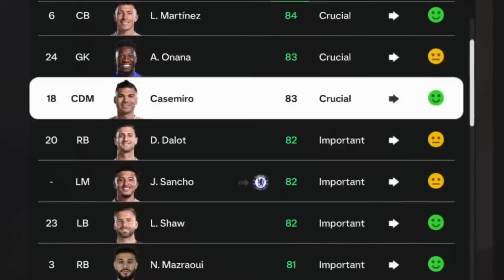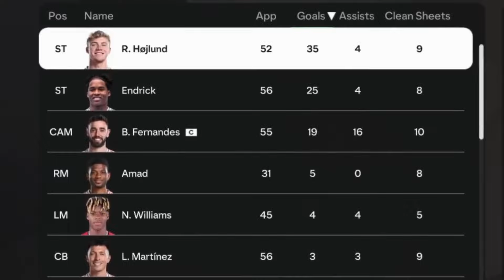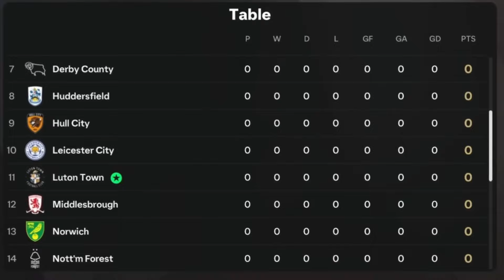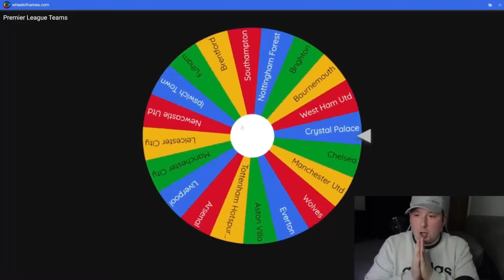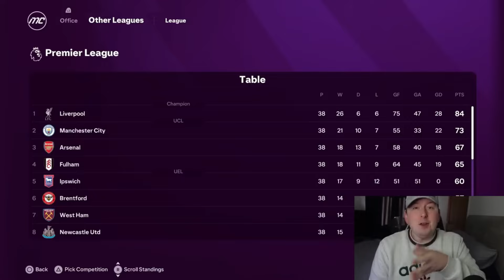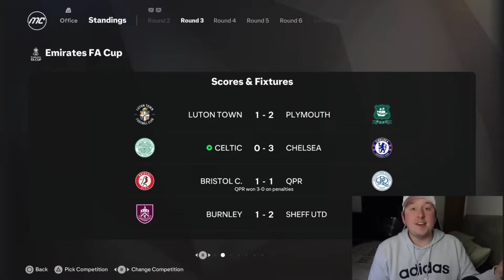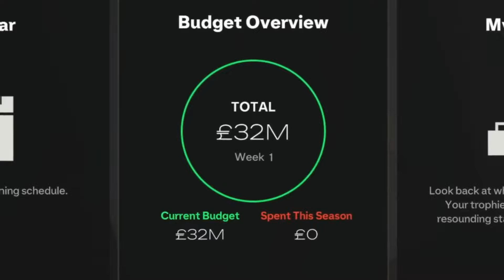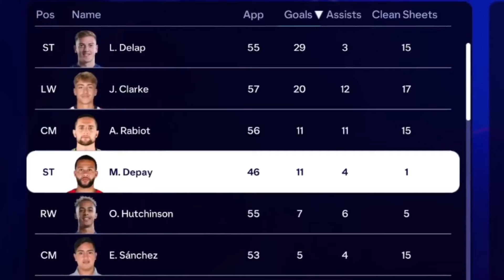Goodwin FC25 BEST Videos (Full Movie)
Considering I'm unable to upload what I had planned, I figure we could have a little marathon instead!